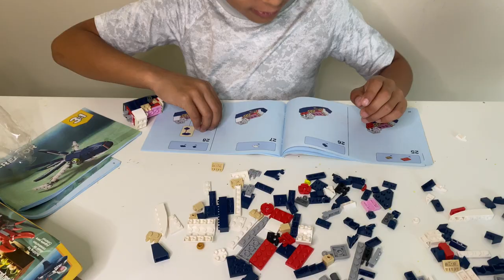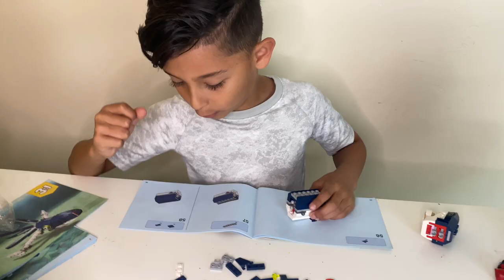Shark Week Lego Creator Shark Legos !! Deep Sea Creatures 3 In 1 Lego Set !! Fun With Teddy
Lets build the Lego creator shark week set! Join us for some fun as we talk sharks and build sharks!! Teddy will show us how to build the 3 in one Lego creator deep sea creatures shark set.

✅Other Video Links:👇👇

❣ GUESS WHO GOT A BAKUGAN BANANA SPLIT TO THE FACE !! PLAY A GAME OF BAKUGAN !! FUN WITH TEDDY :